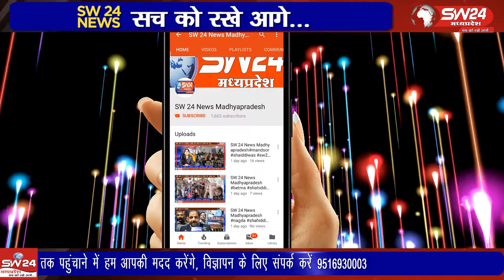Betma- इंदौर-अहमदाबाद रोड पर एक निजी रिसोर्ट के स्टाफ की गुंडागर्दी का सनसनीखेज मामला सामने आया है।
बेटमा के समीप इंदौर-अहमदाबाद रोड पर एक निजी रिसोर्ट के स्टाफ की गुंडागर्दी का सनसनीखेज मामला सामने आया है। इसमें महिला से अभद्रता और बच्चों से मारपीट की बात कही जा रही है। बेटमा से राजेन्द्र सूर्यवंशी की रिपोर्ट